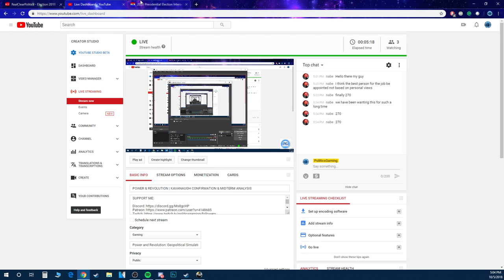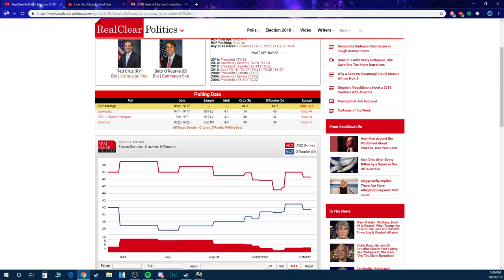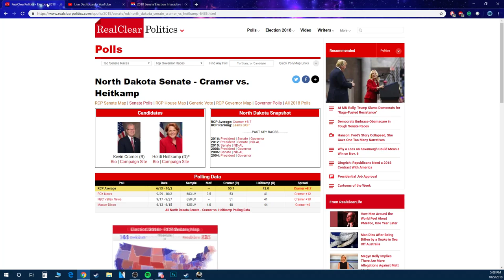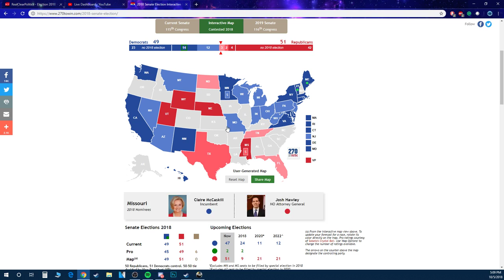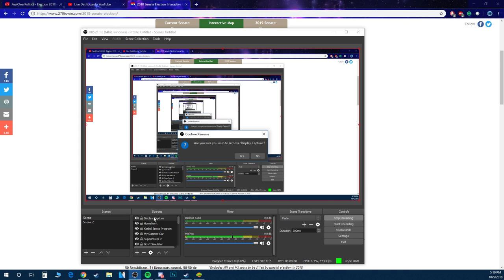KAVANAUGH CONFIRMATION & MIDTERM ANALYSIS